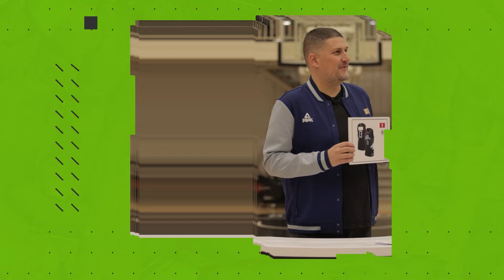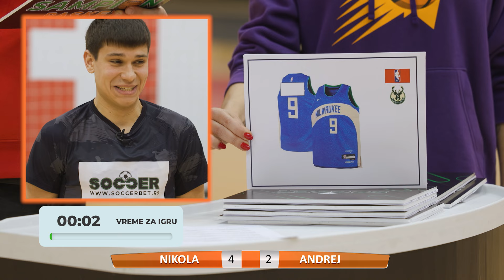Kviz "Soccer šampion", sezona šest, epizoda 10.